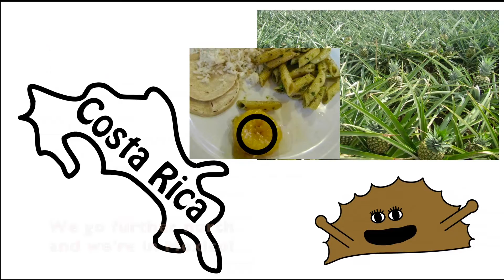La Comida con Evita Episoe 1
Spartan animator Haley Rooney introduces us to Evita who takes us on trip to learn about food in Spanish speaking conutries.  2D Animation Storytelling course.  jrn.msu.edu